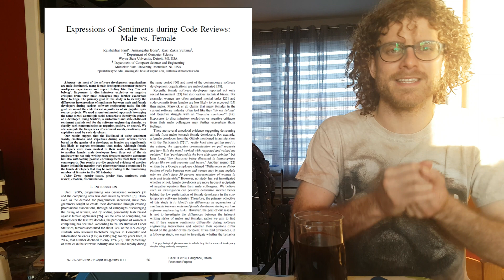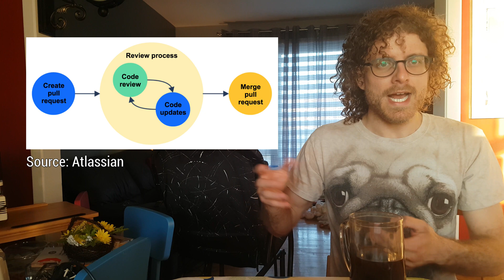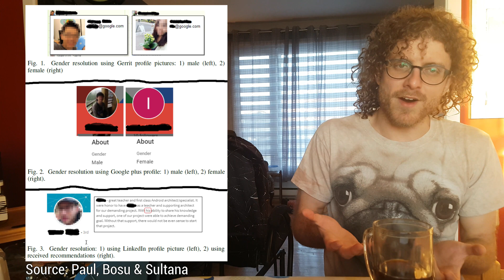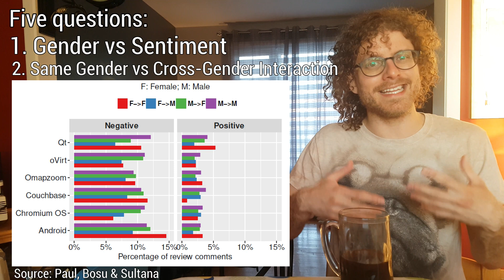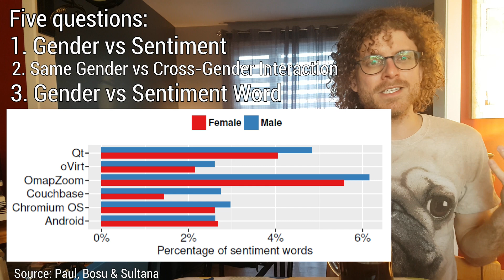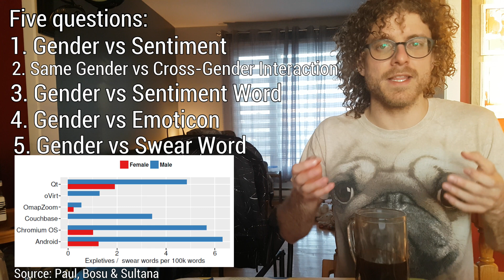Environment for women in software engineering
We see few women in software engineering work environments and here is why!
This video presents the article "Expressions of Sentiments during Code Reviews: Male vs. Female"

References:
[1] Paul, R., Bosu, A., & Sultana, K. Z. (2019). Expressions of Sentiments during Code Reviews: Male vs. Female. SANER 2019 -Proceedings of the 2019 IEEE 26th International Conference on Software Analysis, Evolution, and Reengineering, 26–37.
[6] V. L. Zammuner, “Mens and womens lay theories of emotion,” Gender and emotion: Social psychological perspectives, pp. 48–70, 2000.
[7], M. Thelwall, D. Wilkinson, and S. Uppal, “Data mining emotion in social network communication: Gender differences in myspace,” Journal of the Association for Information Science and Technology, vol. 61, no. 1, pp. 190–199, 2010.
[8] A. Wolf, “Emotional expression online: Gender differences in emoticon use,” CyberPsychology & Behavior, vol. 3, no. 5, pp. 827–833, 2000.

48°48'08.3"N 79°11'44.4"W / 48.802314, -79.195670